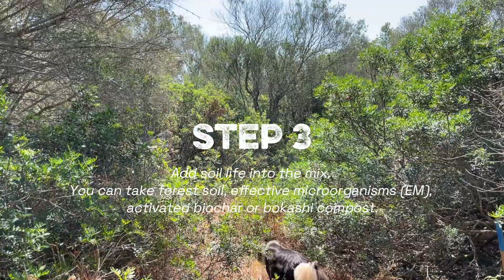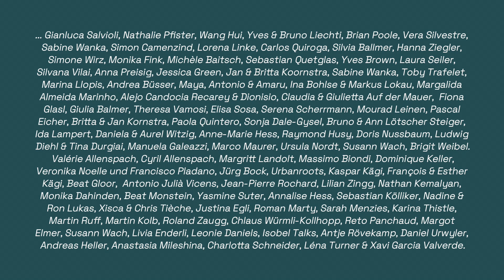#47 From Poop to Forest – Planting a Miyawaki Forest!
We're using the residues from our composting toilet to grow a native, mediterranean forest! Using the miyawaki method. the Miyawaki method is a reforestation technique developed by Japanese botanist Akira Miyawaki. The idea is simple but powerful: plant dense clusters of native trees and shrubs, mimic the layers of a natural forest, and let nature do the rest.

The foundation of any forest is healthy, living soil. And for us, that starts with our compost toilet. We've been carefully composting humanure over the past two years — slow, safe, and full of nutrients.